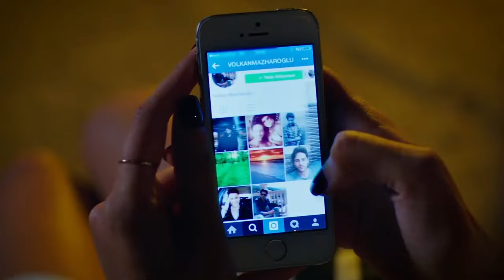The Fire of Youth Is Everywhere - Strawberry Smell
The Fire of Youth Is Everywhere - THE BEST HOLIDAY
(English Subtitle)

Production: Gold Film
Producer: Faruk Turgut
Screenplay: Asli Zengin